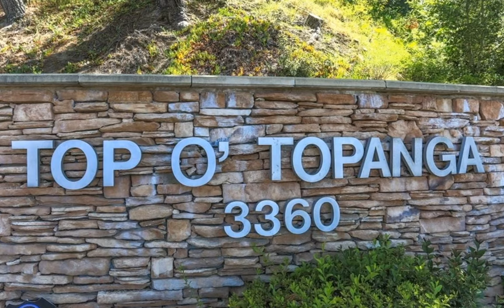FOR SALE: 1134 Mohawk, Topanga, CA 90290 - $449,900.00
Inspiration awaits you in this 3 Bedroom, 2 Bath single family style home on a corner lot. With natural light streaming in, a private yard and a tranquil porch area, you'll love the relaxed lifestyle Top 'O Topanga will bring you in a private gated community. Remodeled in 2010 and you own the underlying land. An eclectic enclave of contemporary manufactured homes featuring amenities such as: a clubhouse / pool and spa area with breathtaking views of the San Fernando Valley and Santa Monica Mountains. Numerous outdoor picnic tables, billiards, ping pong, library, exercise room, playground, and many hiking trails. Minutes to Woodland Hills Shopping and Dining. 20 minutes to Santa Monica and Beaches. Private parking for 5 cars. Where being home feels like you're on a vacation.

    Property Type: home
    Price: $449,900.00
    Neighborhood:
    Sqft: 1,120 ($402.00/sqft)
    Lot Sqft: 1,495,344
    Bedrooms: 3
    Bathrooms: 2
    Notes: open